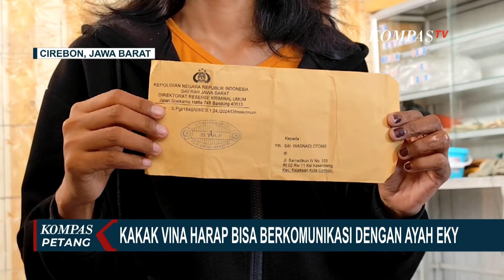Sutradara dan Produser Film 'Vina: Sebelum 7 Hari' Diperiksa Sebagai Saksi di Polda jabar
BANDUNG, KOMPAS.TV - Sutradara Anggy Umbara dan Produser Dheeraj Kalwani dari Film "Vina: Sebelum 7 Hari" memenuhi panggilan Penyidik Direktorat Reserse Kriminal Umum Ditreskrimum, Polda Jawa Barat, Kamis (6/6/2024) siang tadi.

Anggi Umbara menjelaskan kedatangannya untuk menjalani pemeriksaan sebagai saksi, namun Anggy belum mengetahui pokok pembahasan yang akan diperiksa apakah soal film Vina atau kasus pembunuhan Vina dan Eky.

Kedatangan Anggy Umbara disusul Dheeraj Kalwani yang juga dipanggil Penyidik Polda Jawa Barat.

Baca Juga Eks Napi Lapas Kesambi Bocorkan Curhatan 7 Terpidana Kasus Vina: Mereka Bilang Bukan Pembunuh di